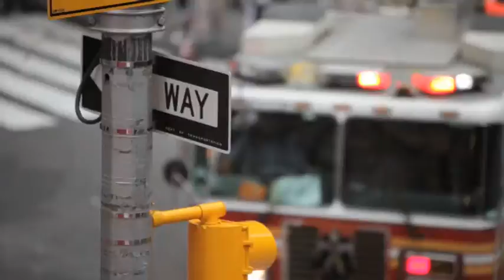Santiago Cortes ft. David F. - Come Together - MTV/Viva - Clubrotation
MTV/Viva - Clubrotation 2013
"Come together" Santiago Cortes featuring David F.
Es existieren schon unzählige Cover Versionen dieses legendären Songs der Beatles, welcher 1969 als Opener des Albums "Abbey Road" das Licht der Welt erblickte. Nichtsdestotrotz lässt Santiago Cortes 43 Jahre später diese Hymne in bester Elektromanier auf die tanzwütigen Clubbesucherinnen und Radiohörer los. Dieses Lied  ist aktueller denn je: Die Welt spielt verrückt, Finanzfreaks verschieben und verspielen virtuelle Milliarden, auf Kosten der Allgemeinheit, während der Alltag seinen Lauf nimmt. Aber immer öfter kommen Menschen zusammen und protestieren gegen dieses uferlose Gehabe, sie werden laut und zeigen sich. Das geschieht auf der Strasse, oder in den sozialen Medien, wo sich Gruppen bilden, welche sich wehren. Die Bilder aus New York sollen dieses Dilemma zwischen dem normalen Alltag und dem Prostest visualisieren.